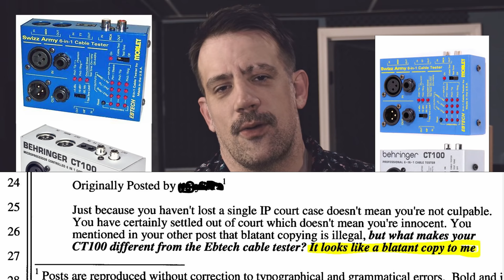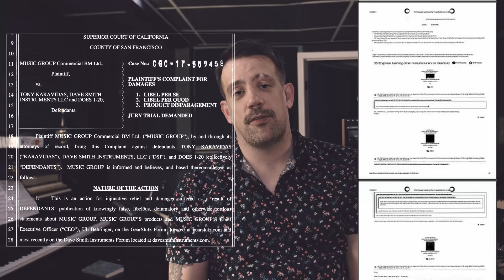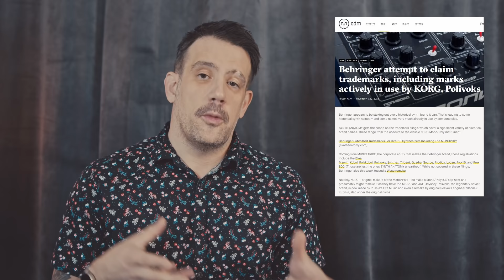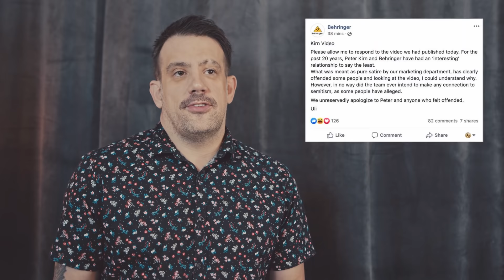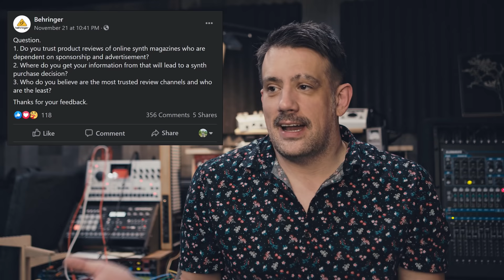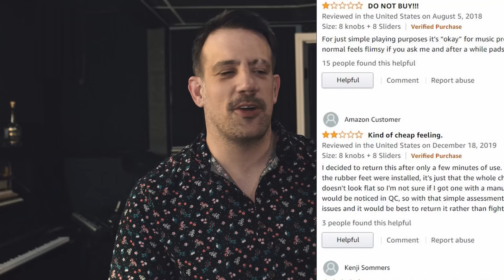Behringer: The Edgelords Of Music Production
If this video vanishes and I go missing, look for me in the Guangdong province.

Timestamps:
0:00 - Disclaimer
1:46 - Controversy = marketing
3:09 - Garbage lawsuits
5:09 - Garbage behavior
7:10 - Abuse of market share
10:10 - Abuse of customers
11:29 - It's not ALL bad
12:38 - Hiding from charitable pledges
14:10 - The BENN v ULI CHALLENGE
14:45 - Drawing the line

As always, thanks to Blackmagic Design for the massive quality bump on this channel as well as tools that inspire me to make bigger and better videos.

Gear used:
ATEM Mini Pro